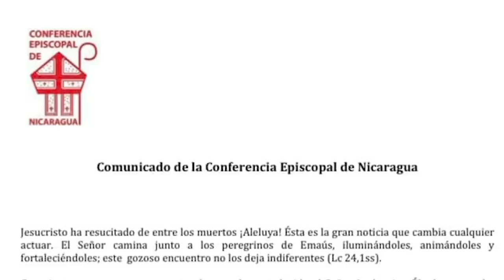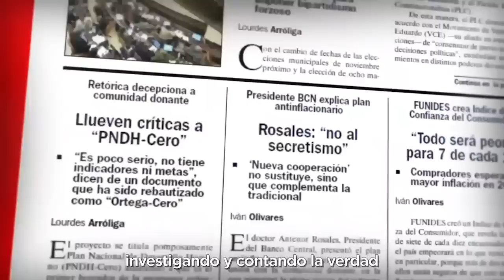Elvira Cuadra, Cetcam: Régimen quiere imponer el "sometimiento" de la Iglesia católica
Elvira Cuadra, experta en temas de seguridad, dijo en el programa EstaNoche que el régimen de Daniel Ortega y Rosario Murillo pretende un "sometimiento o subordinación" por parte de la iglesia católica de Nicaragua.
Cuadra señaló que el silencio por parte del papa Francisco o la Conferencia Episcopal, puede ser parte de un intento de la iglesia por negociar una convivencia pacífica con el régimen de los Ortega Murillo.